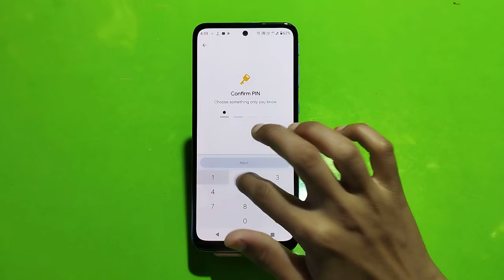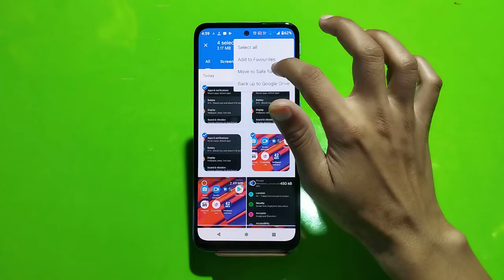Photo hide in MOTO G82 5G, how to hide photo in MOTO G82 5G, photo and video hide kaise karen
Photo hide in MOTO G82 5G, how to hide photo in MOTO G82 5G, photo and video hide kaise karen in MOTO G82 5G, MOTO G82 5G mein photo hide kaise karen,

photohide MOTO G82 5G